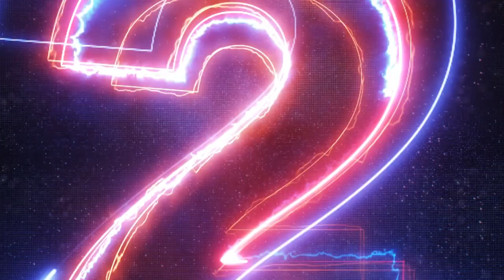Adventures in Miami Real Estate - Episode 103 - Meet Luxury Real Estate Broker David Vazquez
In this episode of Adventures in Miami Real Estate Mark Zilbert interviews David Vasquez, a rising star in Miami real estate. The conversation covers various topics, including the challenging real estate market, the resilience of Miami's real estate market, and the impact of events like Ultra Music Festival and the Miami Open. The episode also discusses Ken Griffin's real estate investments and the transformation of up-and-coming neighborhoods in Miami. David Vasquez shares his current listings, including a stunning single-family home in Coral Gables.

Takeaways
- Miami's real estate market has become more challenging in recent years, with increased competition and higher buyer expectations.
- Miami's real estate market has shown resilience, with prices continuing to rise even during economic downturns.
- Events like Ultra Music Festival and the Miami Open contribute to Miami's popularity as a luxury destination.
- Up-and-coming neighborhoods in Miami, such as North Bay Village and Allapattah, offer opportunities for buyers at different price points.

Chapters
00:00 Adventures in Miami Real Estate
00:51 Introduction to David Vasquez
03:04 The Challenging Real Estate Market
04:03 Collaboration in the Real Estate Business
04:59 The Current Miami Real Estate Market
05:57 Miami's Resilience in Real Estate
07:23 Events that Keep Miami on the Map
09:21 Ultra Music Festival
10:13 Miami Open Tennis Tournament
14:26 Ken Griffin's Real Estate Investments
15:53 Ken Griffin's Billion-Dollar Citadel Headquarters
20:30 Up-and-Coming Neighborhoods in Miami
31:16 David Vasquez's Current Listings

:: Guest ::
David Vazquez - Douglas Elliman Real Estate

If you are curious about the equipment that I use to set up my YouTube Studio, here is a list.  A setup like this will give you a basic set of decent equipment to get started and look and sound great!

:: CAMERA AND ACCESSORIES ::

(This camera setup will give you that professional studio look)
Sony Alpha ZV-E10 - APS-C Interchangeable Lens Mirrorless Vlog Camera - Black

Sony ACPW20 AC Adaptor -Black
(This allows the Sony camera to run on AC power)

(This is the best lens for doing studio shots of a person)

Tiffen 67VND 67mm Variable ND Filter
(This is used if you take your camera outdoors)

ULANZI MT-47 Camera Tripod Aluminum Alloy Mini Travel Phone Tripod Stand Compact Desktop Tripod for DSLR, 360° Ball Head with 1/4 inch Arca Quick Release Plate Cold Shoe Portable Vlog Selfie Stick
(This is a small tripod that you can put on a desk in front of you).

Elgato Cam Link 4K, External Camera Capture Card
(This allows you to stream your Sony camera into your Mac for recording video and blogs (rather than shoot on the cameras HD card.  You need this for Podcasts)

Cable Matters High Speed HDMI to Micro HDMI Cable 10 ft (Micro HDMI to HDMI)

:: STUDIO MICROPHONE AND EQUIPMENT ::

Shure SM7B Dynamic Vocal Microphone
(This is the standard mic that all broadcasters use.  It gives you that deep, radio like voice.)

RØDE PSA1+ Professional Studio Arm
(This is the swing arm mount for the mic, and it clamps onto your desk)

RODE PSA1 Swivel Mount Studio
(This is the other option to the PSA1+.   Either is fine.)

RØDE XLR-3 Premium XLR Cable (3m, Black)
(This connects your mic to the Rodecaster Amp)

RØDE RØDECaster Pro II All-in-One Production Solution
This is a small mixing board that can handle up to 4 mics (in studio for a podcast).  But, even for one person, it’s a small box that you need to mix your audio into your Mac.

Sennheiser Professional HD 280 PRO Headphones
These are decent headphones, same as Joe Rogan.  You always need headphones for podcasts.

:: LIGHTING ::

Bi-Color LED Video Light, GVM 100W Photography Lighting with Bowens Mount, APP Control System, Lantern Softbox Video Lighting Kit for YouTube Outdoor Studio, Dimmable 3200K-5600K, CRI 97+
(This is your prime key light.  It’s a soft light that you place in front of you to the left of you.  This makes your face glow for the camera.)